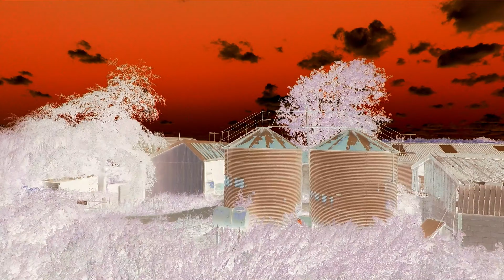Improv in a heartbeat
Improvising on my Claravox Centenary Theremin with the inbuilt analogue delay